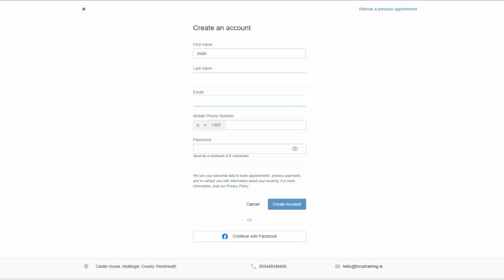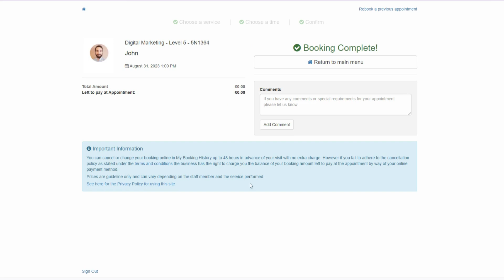Booking Your Tutorial Sessions - Forus Training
In this video, Seán will show you how to book your tutorial sessions. These sessions are held on Zoom with your trainer.